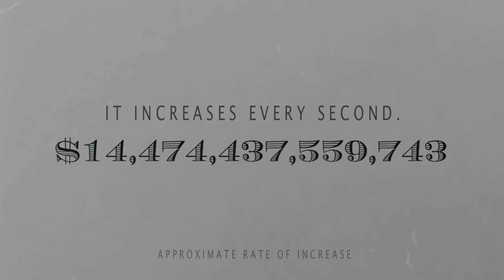Have You Seen The Debt Clock?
Have you really taken time to look at the National Debt Clock?